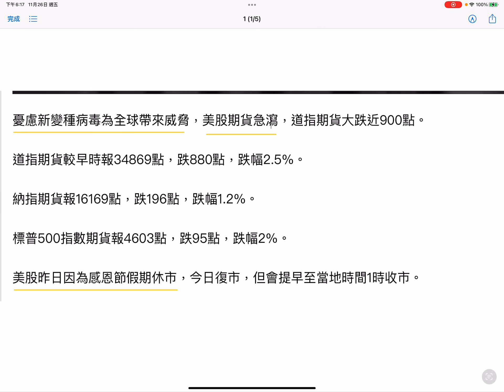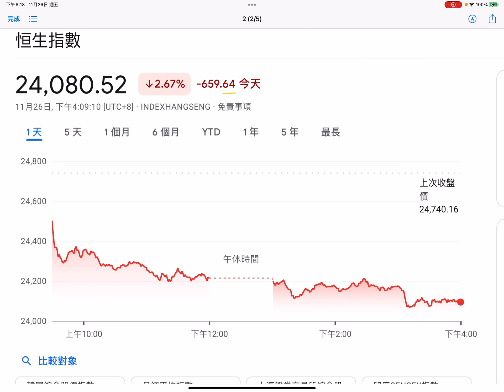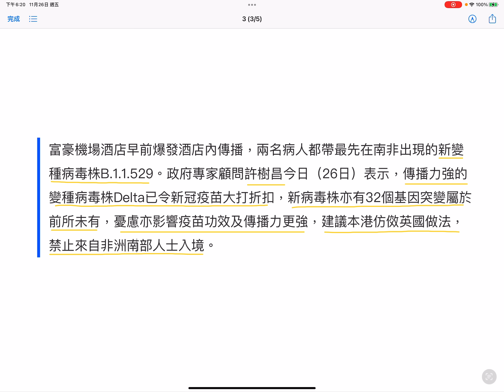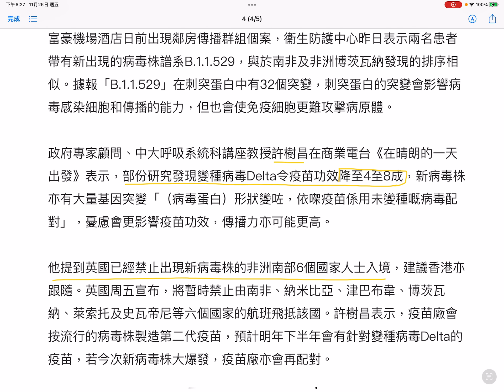安心出殯☠️通關消息一出港股急瀉尾數六四😳連專家都唔清唔楚😵‍💫